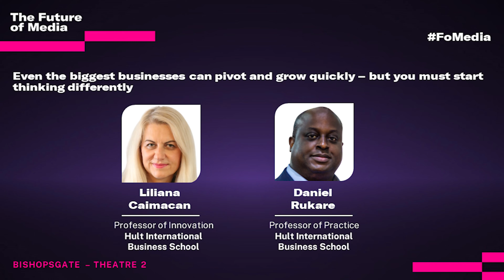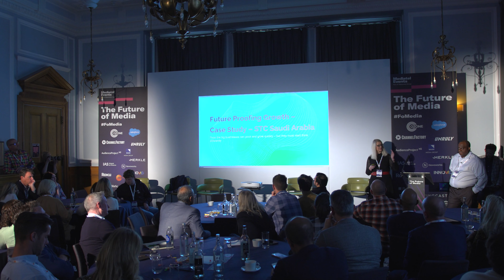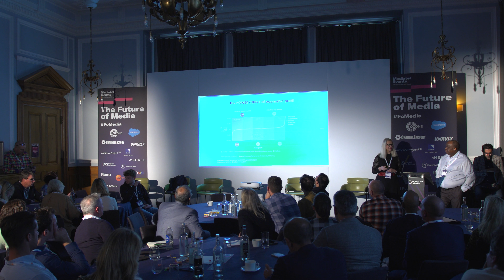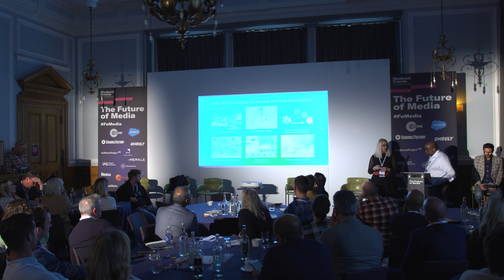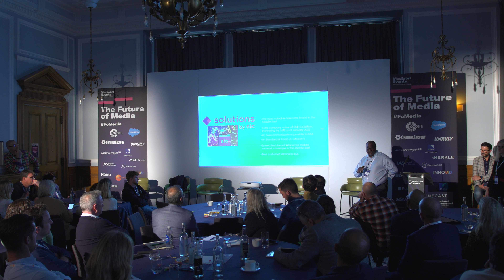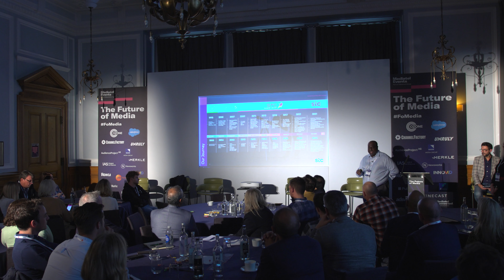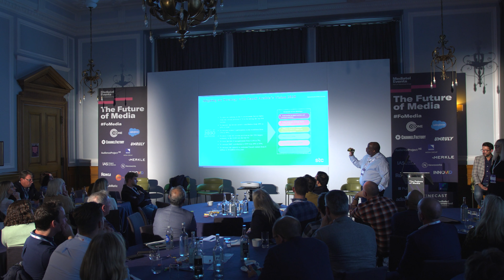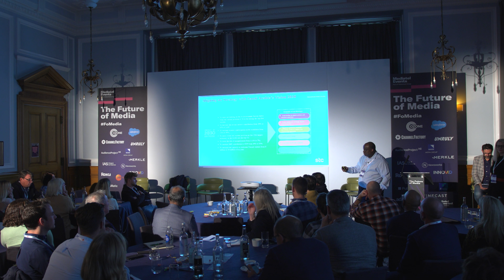The Future of Media 2022 - Even the biggest businesses can pivot and grow quickly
DAY 1

Even the biggest businesses can pivot and grow quickly – but you must start thinking differently

Ever wondered how the biggest businesses continue to evolve, innovate and take new shape? In this session, two leading business professors uncover what media leaders can learn from businesses in adjacent industries, to define what change is needed to grow, and implement new processes.

Subjects to be discussed: Using the case study of STC, how can legacy organisations embark on aggressive business transformation process? / How did STC explore new business models and embed a customer centricity approach? / How can companies identify growth opportunities and implement within business?

Speakers: Liliana Caimacan, Professor of Innovation, Hult International Business School and Daniel Rukare, Professor of Practice, Hult International Business School